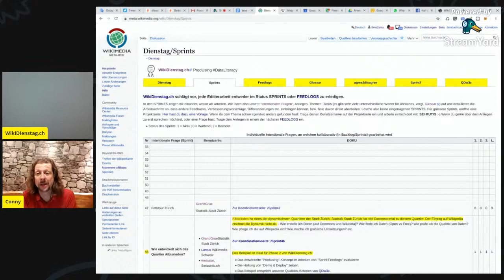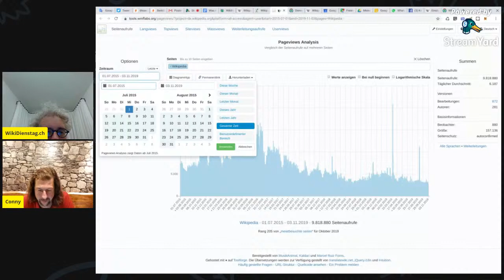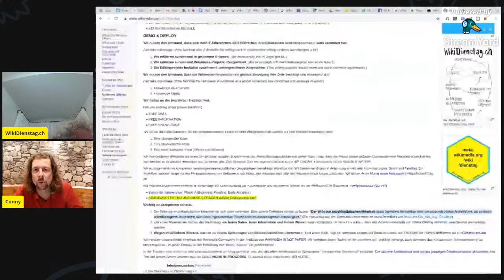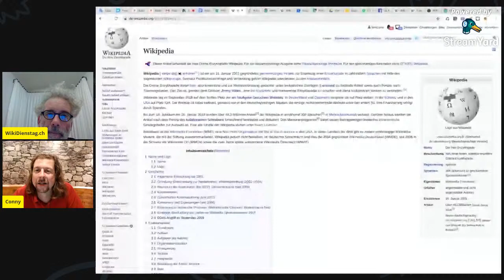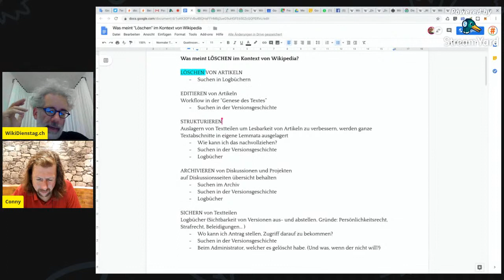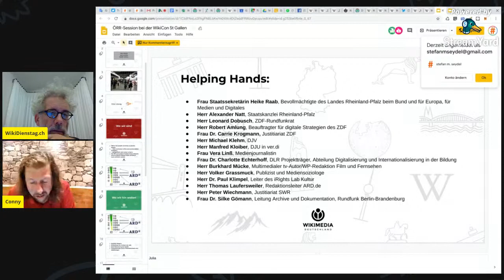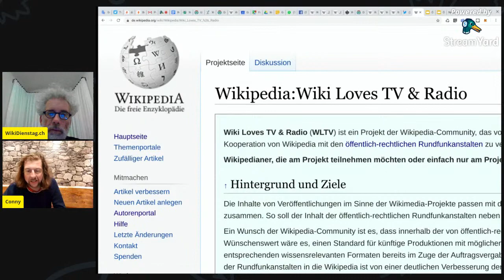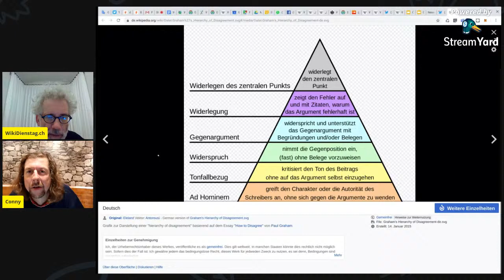teil2: Was meint "Löschen" im Kontext von Wikipedia? [[WP:Telefonberatung]]